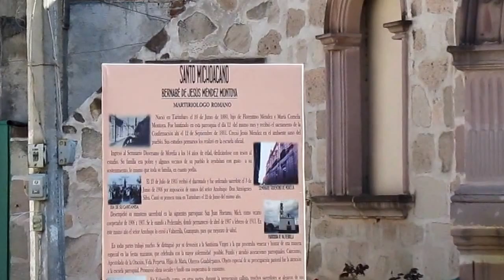Paseo por centro de Tarimbaro Michoacán | Capital del Pulque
Aproximadamente a 20 minutos de Morelia se encuentra el municipio de Tarimbaro, conocido como la Capital del Pulque, ya que en su mayoría los habitantes son productores de la tradicional bebida y la venden en sus casas.
Los edificios datan desde 1517 como Parroquia de San Miguel, el  Convento-hospital e Iglesia de la virgen de La Escalera, el Templo Parroquial de San Miguel Arcángel entre otros.
Actualmente los principales atractivos turísticos son el Carnaval de Toritos de petate y diversas actividades religiosas durante todo el año, por ejemplo, la fiesta del Padre Méndez, quien en vida se llamo José Bernabé de Jesús Méndez Montoya, canonizado en el año 2000 por el Papa Juan Pablo Segundo.

🥈 ¿Conoces Airbnb? Regístrate con mi enlace y recibirás hasta $1,450 MXN de descuento en tu primer viaje.